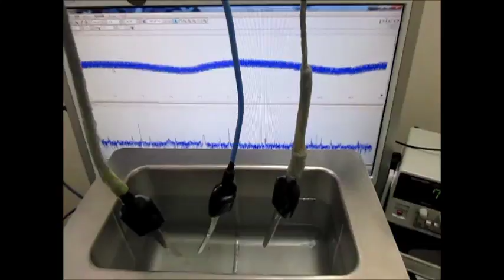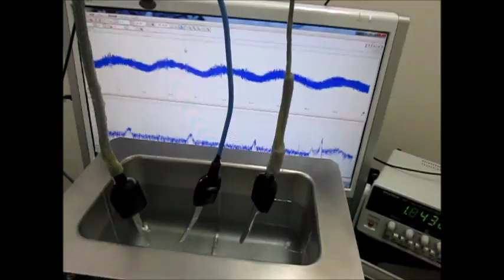超音波伝搬技術 Supersonic wave System technology